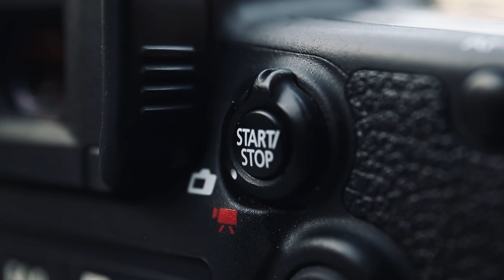Canon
Die Canon 5D Mark IV ist schon seit ich sie besitze meine Lieblingskamera. Mit einem 30MP Vollformat Sensor, 7 Bildern pro Sekunde, 61 AF Punkten, einem soliden Body und angenehm grossen optischen Sucher ist sie für mich der perfekte Allrounder in allen Bereichen der Fotografie.

Inzwischen ist sie durch das Erscheinen zahlreicher Spiegellosen Kameras etwas in den Hintergrund geraten. Doch wie schlägt sich die DSLR im Jahre 2024?